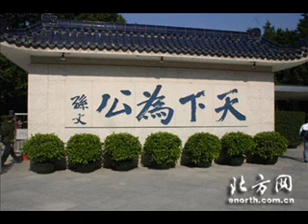【One China 】- Go Beijing Olympics!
The video is in tribute for "China Will Eventually Become A Republic" & "A Chinese Style Democracy"